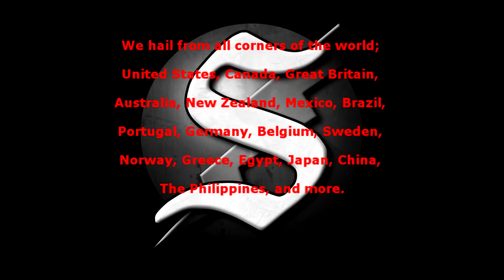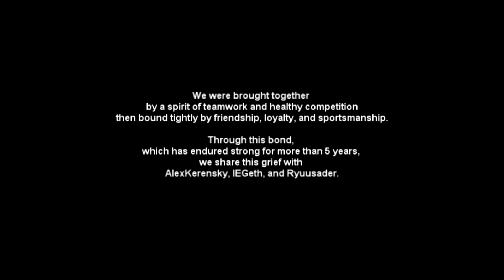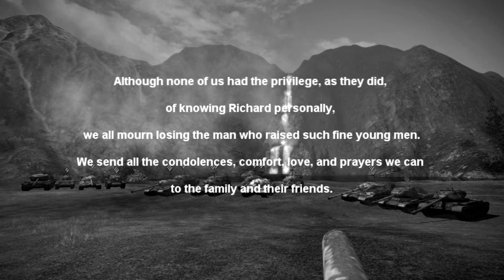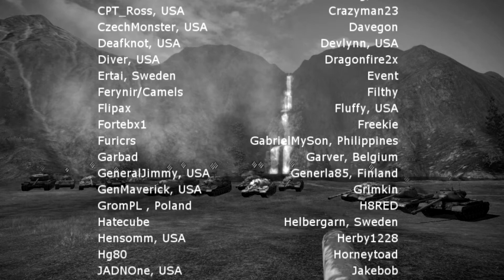Tribute To Richard "Goodman"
A tribute to some friends' dad who passed away recently.